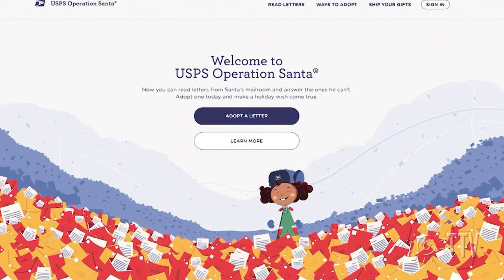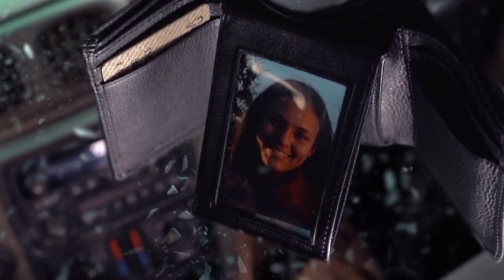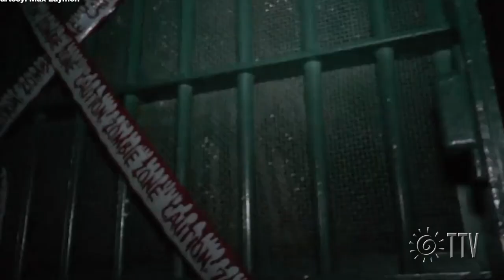OC NEWS l 11-18-19